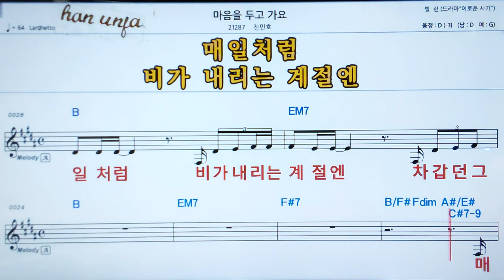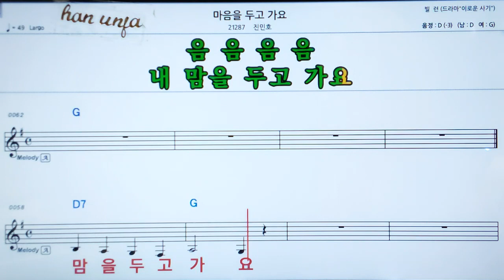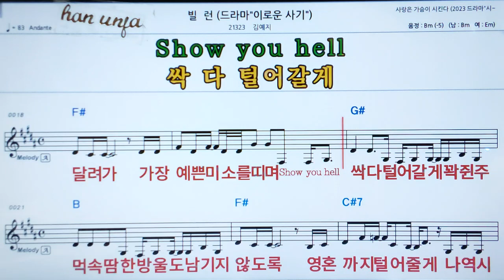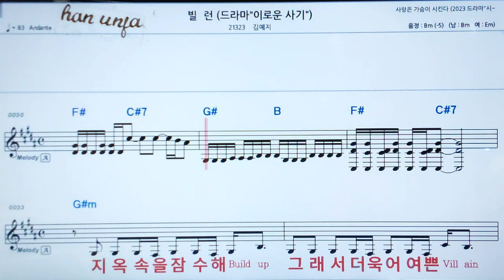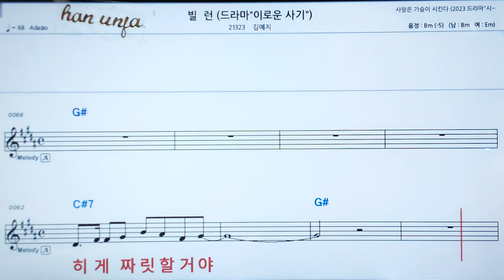마음을 두고 가요/전민호💖빌런/긴예지 👍MR,가라오케 악보 코드 가사 ,Karaoke반주